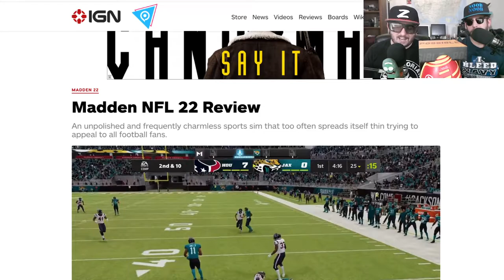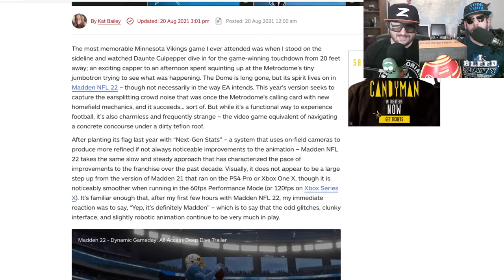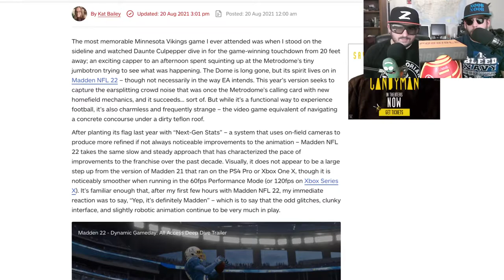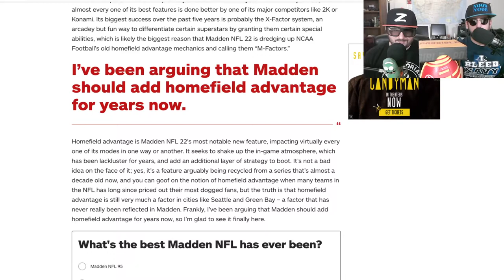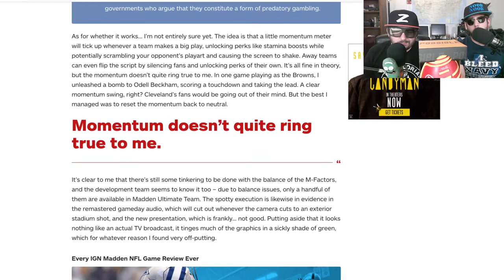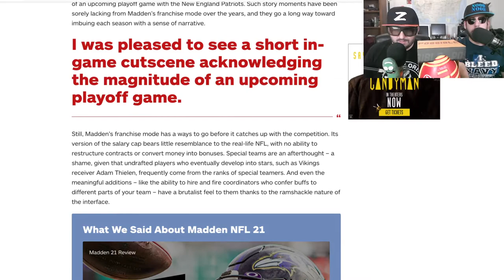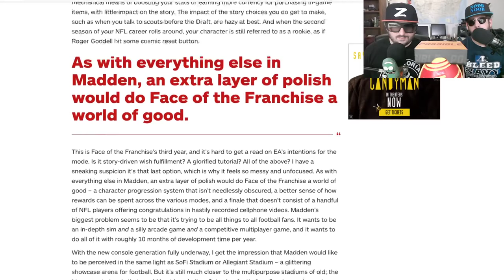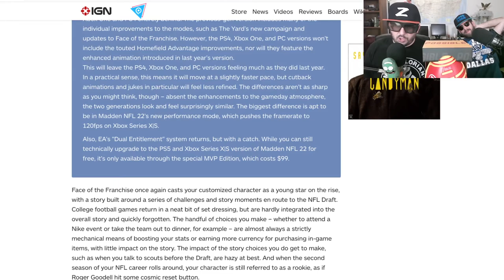Madden 22 Review, Why did we buy this? Free Foam Football...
Noob Noob and Z review Madden 22...it's the same game as 21